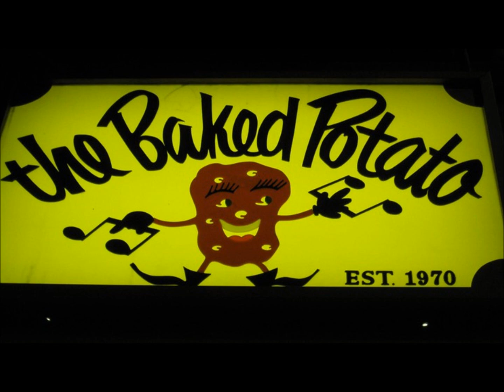Al McManus - Dog Cheese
Artist: Dog Cheese
Song: Al McManus
Show: The Baked Potato, fall 1986

Mike Landau: Guitar
Vinnie Colaiuta: Drums
Steve Tavaglione: EWI Steinerphone, saxophone
Larry Klein: Bass